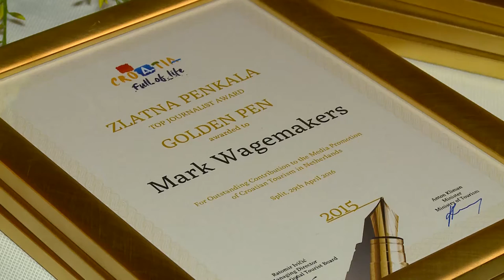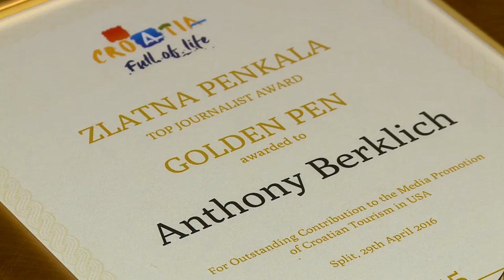ZLATNA PENKALA 2016.